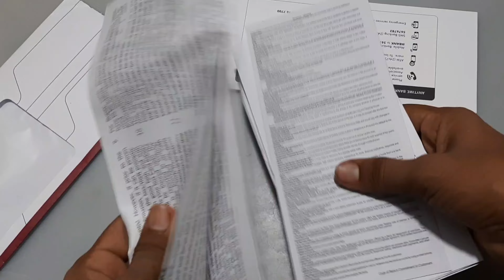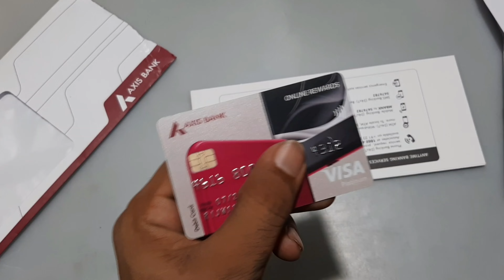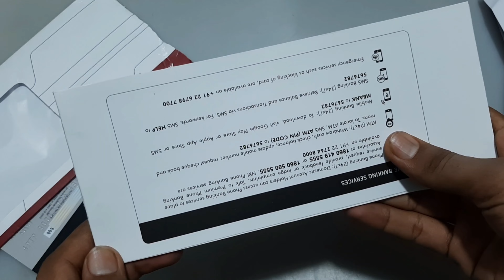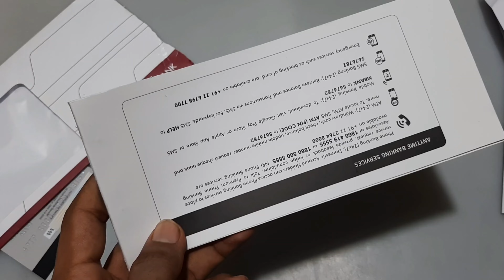कितने दिन मे आया - Axis Bank Welcome Kit Unboxing || Axis bank Welcome Kit Unboxing Welcome Kit 2022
Axis Bank Welcome Kit Unboxing || Axis bank Unboxing Welcome Kit kitne din mein aaya hai
Axis bank ka Welcome Kit kaise mile ga kitne din mein aata hai
Axis bank welcome kit kab aata hai

Axis Bank Welcome Kit kaise milta hai kitne din mein aaya hai Axis bank welcome kit Unboxing 2022
Axis Bank Welcome Kit mein kya kya milega Unboxing videos